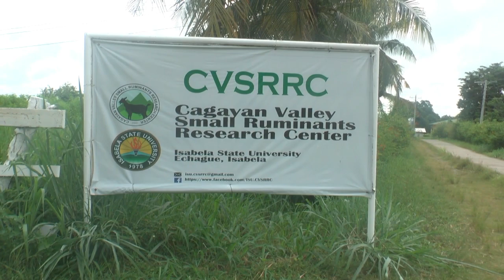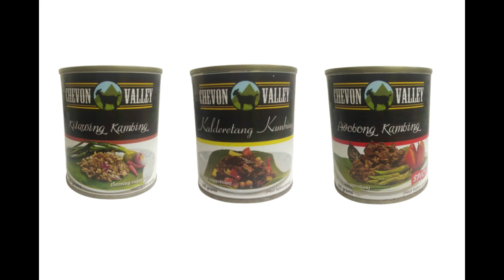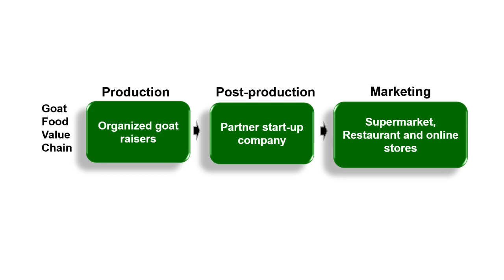Innovative Systems in Advancing Technology based Goat Production | Dr. Jonathan N. Nayga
7th National Research and Development Conference (NRDC) | Department of Science and Technology | September 15-16, 2022